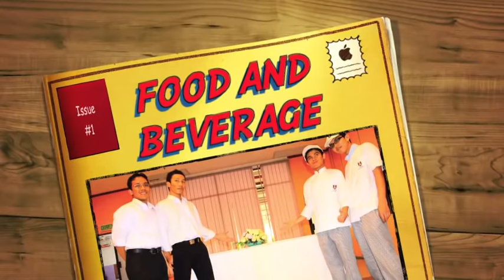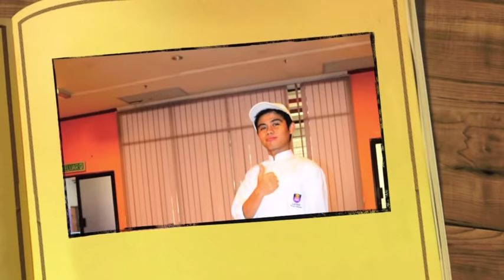Side Table Setting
tablecloth buffet table
white buffet tablecloth
plastic buffet tablecloth
floral tablecloth buffet
tablecloth for buffet table
tablecloth para buffet
buffet table tablecloth
tablecloth setting ideas
tablecloth setting design
table setting tablecloth
place setting tablecloths
white tablecloth setting
black tablecloth setting
red tablecloth setting
green tablecloth setting
table setting with tablecloth and placemats
setting a table with tablecloths
table setting black tablecloth
tablecloth iron setting
table setting no tablecloth
christmas table setting red tablecloth
setting the table tablecloths
table setting without tablecloth
table setting with tablecloth
thanksgiving table setting white tablecloth
f&b service training
f&b service crew job scope
f&b service sequence
f&b service department
f&b service job description
f&b service sop
f&b service training log book
f&b service hotel adalah
f&b service adalah
f&b service attendant
f&b service associate job description
f&b service areas
f&b service attendant job description
f&b service associate
f&b service all equipment
f&b service assistant job description
what is a f&b service
f&b service book
f&b service basics
f&b service basic questions
f&b service book sudhir andrews pdf
f&b service briefing points
f&b service basic knowledge
f&b service banquet
f&b service basic interview questions
b. f. b rentals services lagos
f&b service crew
f&b service cycle
f&b service course
f&b service checklist
f&b service chart
f&b service captain responsibilities
f&b service captain interview questions
c.b.f services salina ks
i.f.b.c. business services limited
i.f.b.c business services ltd
i.f.b.c director services ltd
b.c.f. service srl
f&b service definition
f&b service department in hotel
f&b service duties and responsibilities
f&b service department organization chart
f&b service designation
f&b service department hierarchy
f&b service department pdf
d f b contracting services
d f b contracting services chesterfield
d&f financial services b.v
d.b.f. service gibellina
d&f techniek service b.v
d.b.f. service
d.b.f. service di fin devis
d.b.f. service srl
b.f.e. services pty ltd
f e b service
f&b service faculty jobs
f&b service full form
f&b service french classical menu
f&b service fresher interview questions
f&b service flow chart
f&b service function
f&b food service
f&b food service (thailand) limited
f.b.f. service
f&b service govt jobs
f&b service glass name
f&b service grooming standards
f&b service glassware
f & b service glossary
f&b service general knowledge
f&b service gsa
f&b service guide
f b g service corporation
f.g.t.b. auvelais service chômage auvelais
b.f.g.o. services
f.g.t.b. dinant service chômage dinant
f.g.t.b. ciney service chômage ciney
f.g.t.b. gembloux service chômage gembloux
f.g.t.b. dinant service chômage horaires
f&b service hierarchy
f&b service hotel
f&b service hotel interview questions and answers
f&b service hd images
f&b service history
f&b service hd photos
f&b service hindi
b h f client services sandton
f&b service interview questions
f&b service in hotel
f&b service interview questions and answers pdf
f&b service images
f&b service in hotel management
f&b service introduction
f&b service industry
f&b service interview
i f b service centre
i f b service center
i f b service call centre
i f b service
i f b washing machine service
f&b service job
f&b service job in kolkata
f&b service job in delhi
f&b service jobs in bangalore hotel
f&b service jobs in abroad
f&b service jobs for freshers
f&b service jobs in cruise
f j b groundwork services
b.j.f consulting & training services australia
v.f. (j) netherlands services b.v
f&b service knowledge
f&b service kit
f&b service knowledge pdf
f&b service key terms
f&b service knowledge in hindi
f&b service kya hai
f&b service log book format
f&b service log book
f&b service logo
f&b service layout
f&b service lillicrap
f&b service linen
f&b service learning
f&b service là gì
f.l.b. corporate services
f.l.b. corporate services (bvi) ltd
f b l services limited
f.b. services s.r.l
f&b service meaning
f&b service mcq
f&b service meaning in hindi
f&b service manager
f&b service methods
f&b service mcq questions and answers
f&b service manager job description
f&b service manager responsibilities
f & b service
t m f services b v